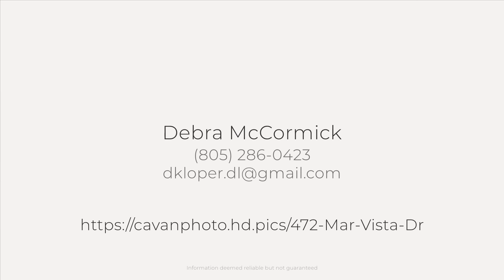472 Mar Vista Dr, Los Osos, CA